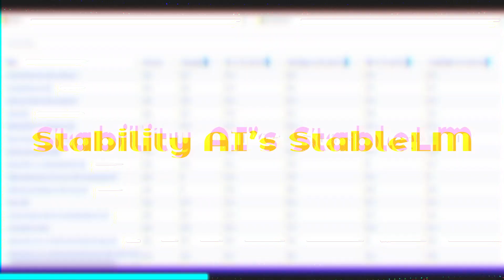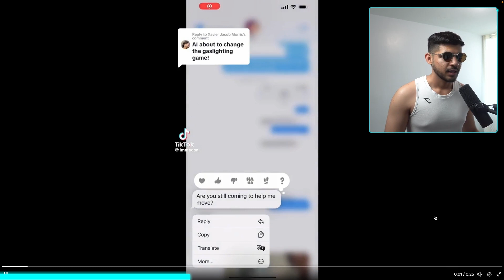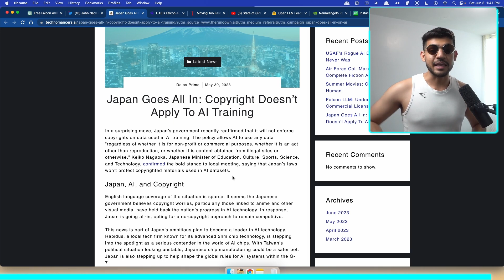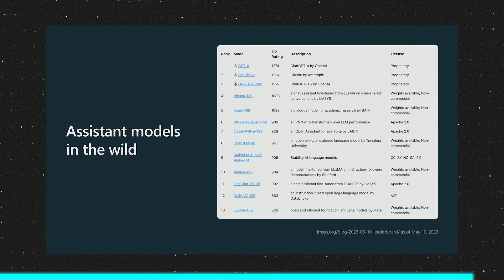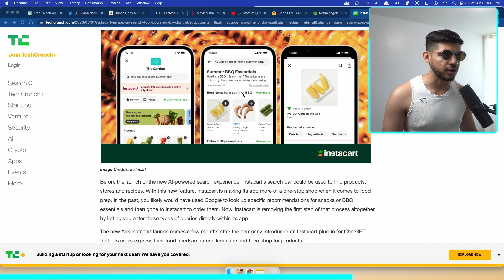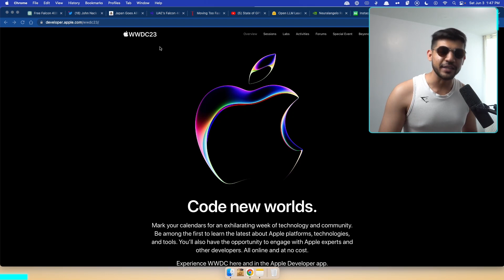Adobe be Winning AI Wars !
🕒 Timestamps:
0:00 - Introduction 🚀
1:29 - Unleashing the Power of Generative AI 💡
2:29 - Japan's AI Revolution 🇯🇵
3:07 - FALCON 40B: Advancements in AI Technology 🚀
3:43 - The Implications: Time and the Future of Humanity ⏳
4:22 - NVIDIA Neuralangelo: Revolutionizing Art with AI 🎨
5:02 - AI in Everyday Life: Instacart's New App 🛒
5:13 - Highlights from WWDC23 🍎

Don't miss out on this action-packed AI news roundup that every AI enthusiast needs to watch! 🎯

Stay up-to-date with my latest content and insights by following me on Twitter: 🐦